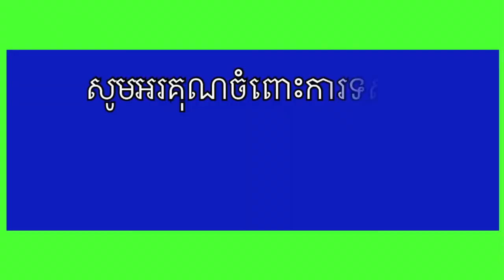សហរដ្ឋ​អាមេរិក​និង​កូរ៉េ​ខាងត្បូង​ធ្វើ​សមយុទ្ធ​យោធា​ឆ្លងកាត់​ទន្លេ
សហរដ្ឋ​អាមេរិក​និង​កូរ៉េ​ខាងត្បូង​ធ្វើ​សមយុទ្ធ​យោធា​ឆ្លងកាត់​ទន្លេ កូរ៉េខាងជើងមិនចាំយូរដាក់រ៉ូកែតនឹងកាំភ្លើងធំប្រាវ